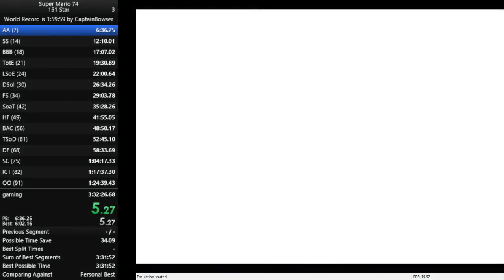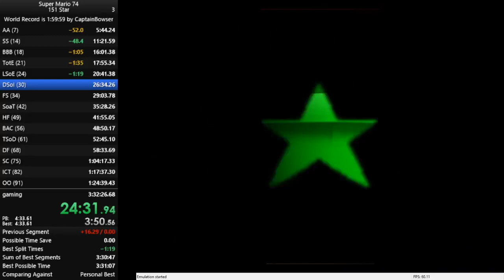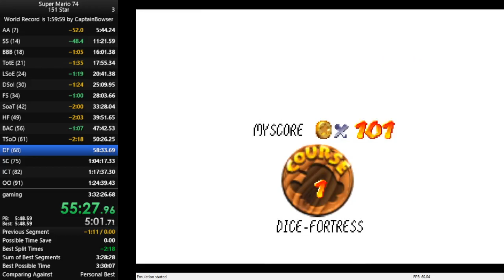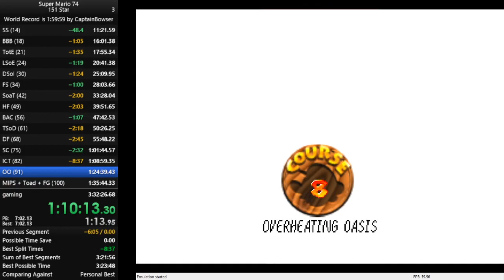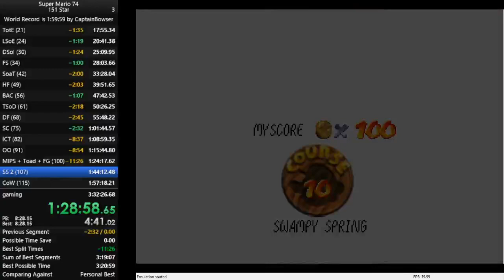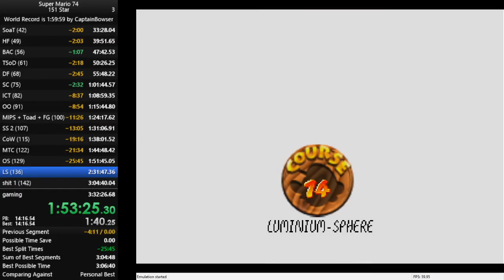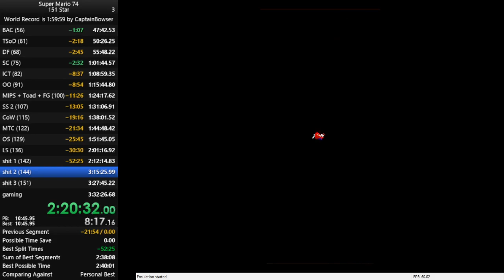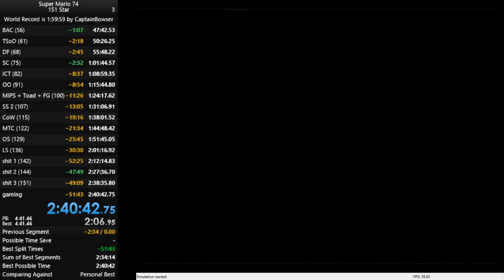Super Mario 74 - 151 Star Speedrun in 2:40:42 (Former PB on 10/4/2020)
Solid run if you don&#39;t count me losing 12 minutes to &#34;Star 151&#34;, which is a bummer but considering how good the rest of the run is I&#39;m satisfied with this for now. Will definitely improve in the future but I&#39;ll leave this where it is for the time being.